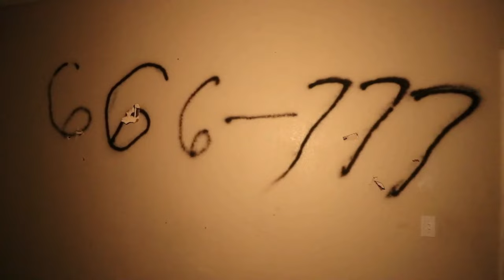Echoes of Trepidation: Exploring an Abandoned Office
Step into the eerie silence of an abandoned office space as we explore the chilling ambiance of isolation. In this YouTube video, witness the tension rise as we navigate through the desolate corridors, where shadows linger and whispers of the past echo. Join us on a journey into the unknown, where every creak of the floorboards and flicker of light brings a new sense of trepidation. Experience the thrill of being alone in an environment steeped in mystery and suspense, where every corner holds secrets waiting to be uncovered. Brace yourself for an unforgettable adventure as we delve into the heart of solitude in an office frozen in time.